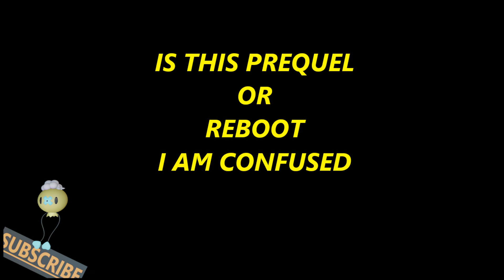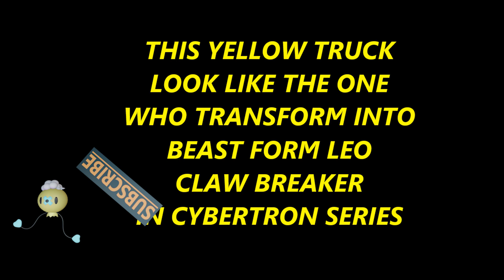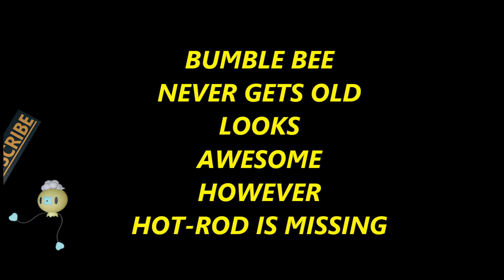TRANSFORMERS RISE OF BEAST OFFICIAL TRAILER REVIEW.